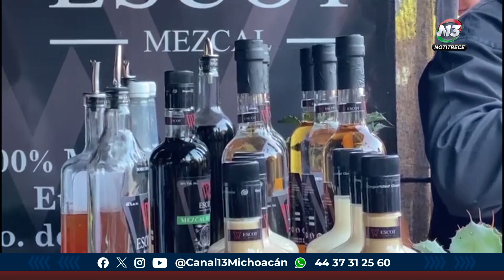Michoacán Será Sede Del "Encuentro Mezcalero Nacional"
Estatal | 🔴 El estado de Michoacán se convertirá en la sede del EncuentroMezcaleroNacional contando con la participación de 9 estados invitados, anunció el titular de la Secretaría de Desarrollo Rural, Cuauhtémoc Ramírez.

Laura Ávalos | Notitrece